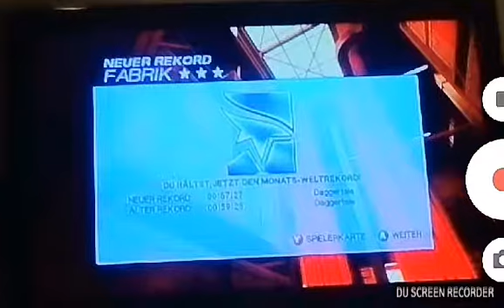Mirror's edge + Geometry dash -Phone- =Mirror's Dash "Theory of everything 96%" "factory 57:27"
Mirror's edge time trial xbox360, geometry dash Theory of everything